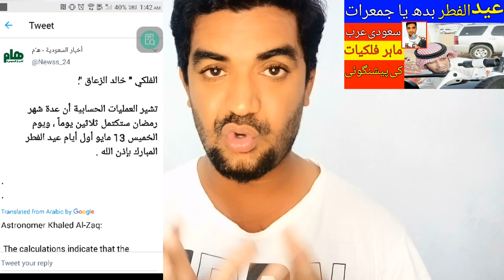What Day is EID-Al-Fitr in Saudi Arabia?, Saudi Arabia Latest News today in Urdu,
Astronomer Khaled Al-Zaq, The Calculations indicate that the number of Ramadan will be completed in thirty days, and on thursday, may 13, the first day of the blessed EID Al Fitr, God Willing, In Saudi Arabia, EID-Ul-Fitr Prayer will be held on Wednesday, May 12 or Thursday, May 13,What Day is EID-Ul-Fitr in Saudi Arabia?, Saudi Arabia Latest News today in Urdu, EID-Ul-Fitr prayer in saudi arabia, Saudi Arab me EID Al-Fitr ki Namaz kis din hu gi,